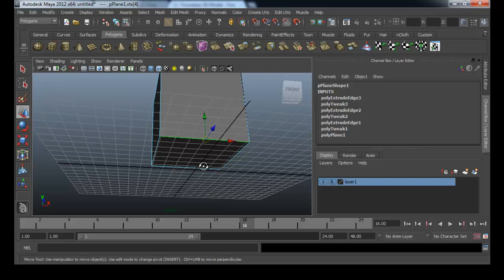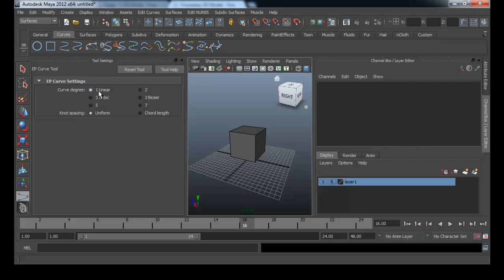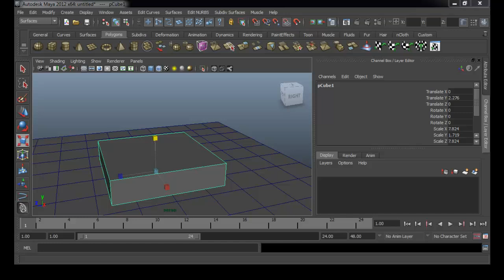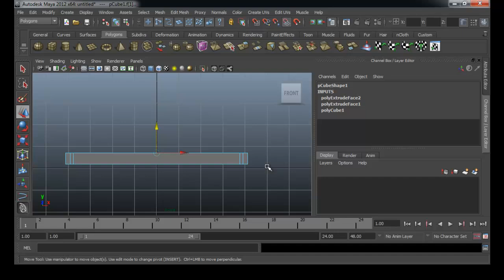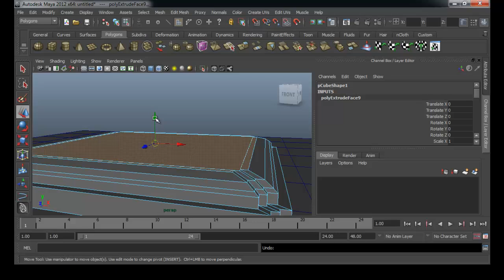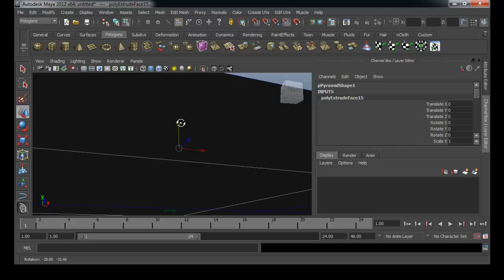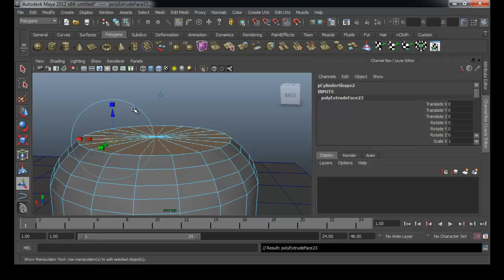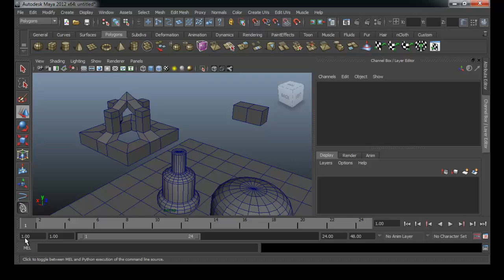MESISE.COM - สอนมายาปั้นโมเดลง่าย ๆ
สวัสดีครับผมนิติคุณ ยุกตะนันท์ จะมาสอนการใช้โปรแกรมมายาเพื่อการเรียนรู้การปั้นโมเดลแบบง่าย ๆ ความยาว เกือยชั่วโมง อัดแน่นไปด้ืวยเนื้อหาล้วน ๆ คิดว่าคลิปนีเหมาะกับคนที่พอมีพื้นฐานมายามาบ้างแล้วนะครับ